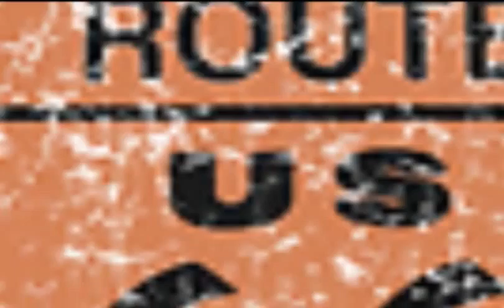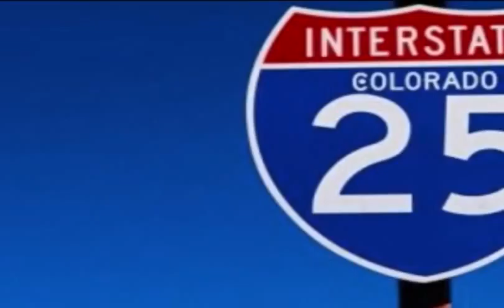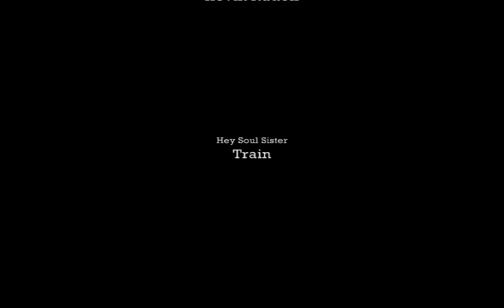Interstate vs The Cutting Room Floor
As the season ends... Let us see some behind the scene moments and never before seen footage on this cutting room episode while we are filming for the episodes that we made.